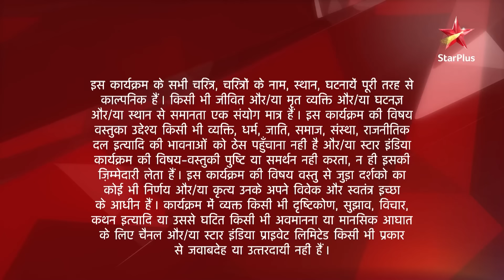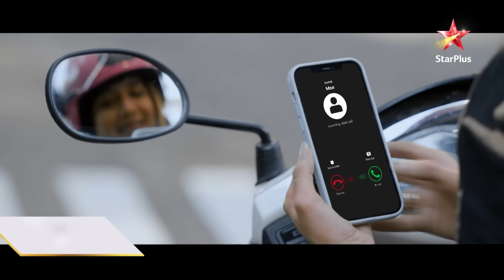Saath Nibhaana Saathiya | साथ निभाना साथिया | Rashi ko hua Radha par shaq!